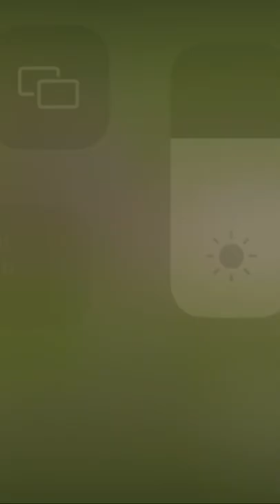57 days til Alabama football, a 57 yard Long TD from AJ McCarron to Kenny Bell!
57 days til Alabama Football!

a 57 yard Long TD from AJ McCarron to Kenny Bell!